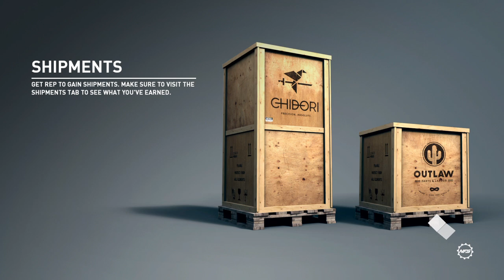Need for Speed™ Payback Part 52 YOUNGSGP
PlayStation Network: Kadeem 'YSGPz' Salmon

Your Social Game-Play Zeroed
(Kadeem YS Salmon) my Facebook

YOUNGSGP GVMING YouTube Channel

▪VARIOUS GAMEPLAYS UPLOAD EST:GMT
▪YOUNGSGP GVAMING

Read reviews, compare, ratings, see screenshots, and learn multi-bill doll industry

Maintenance on-going: brand/ anything or anyone under the name. YSGPZ
My Profile STAT is that I needs equipment mainly.
Thus therefore player YSGPZ Co. Completion

PSN Request Accepted feel free to SEND me an ADD

◈PlayStation Network: Kadeem 'YSGPz' Salmon ™
◈YOUNGSGP GVMING® YouTube Channel!♜™
◈Psudeo Code pass; I on for gaming.
◈Walkthroughs Tips-Tricks Uploaded
◈Social

Need For Speed Payback Gameplay, Need For Speed Payback Part 52 with YOUNGSGP, NFS, NFS Payback Full Gameplay Playlist, YOUNGSGP, YOUNG, SGP, GP GVMING, GAMING, KADEEM